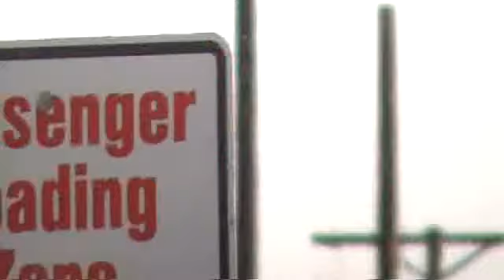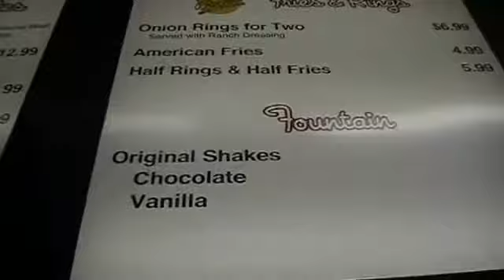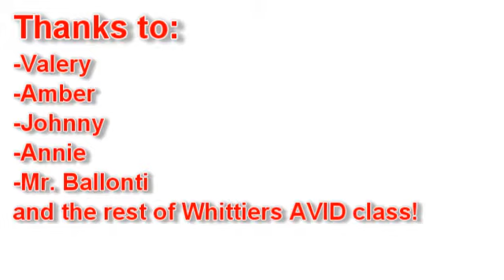Six Flags Avid Night 2010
Avid night at six flags magic mountain with whittier highschool. It was fun that night :)